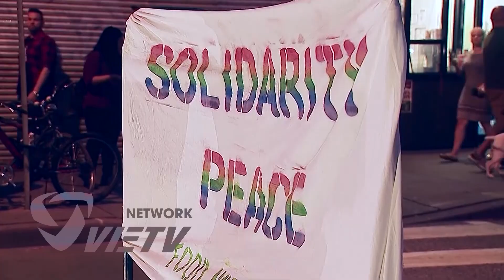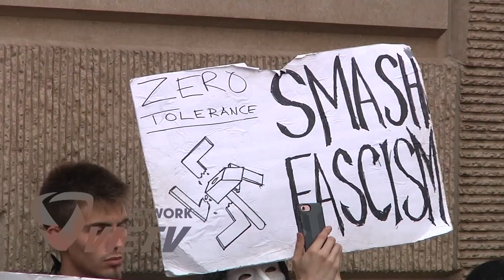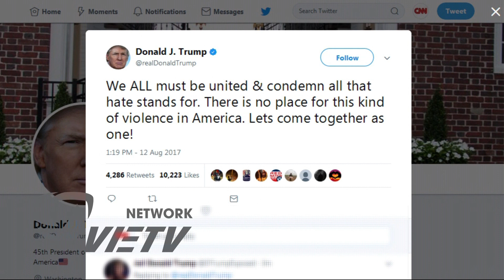Giết Người vì Kỳ Thị Chủng Tộc